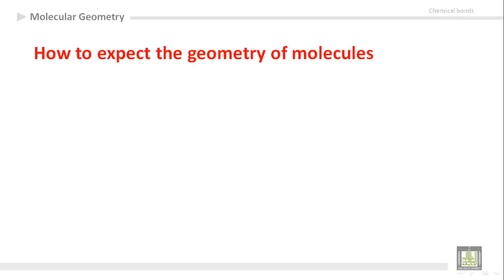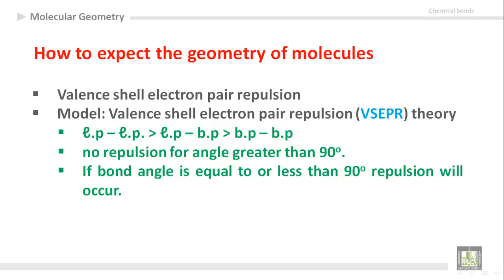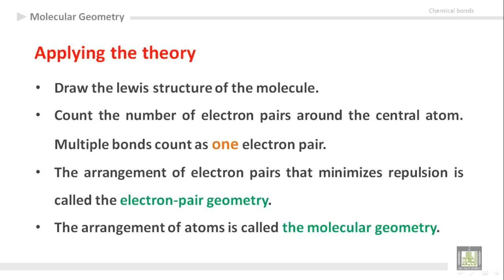General Chemistry - U4-L6 : Molecular geometry 1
المقررات المفتوحة
كيمياء عامة 1 -  110كيم
Chemical bonds
1- What does molecular geometry mean?
2- How to expect the geometry of the molecule?
3- VSEPR theory
4- How to apply VSEPR thory